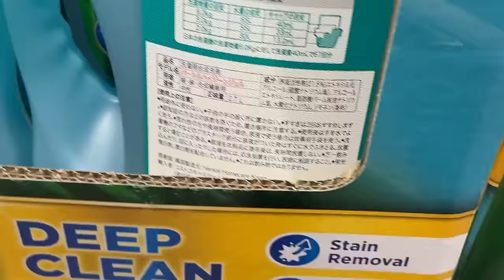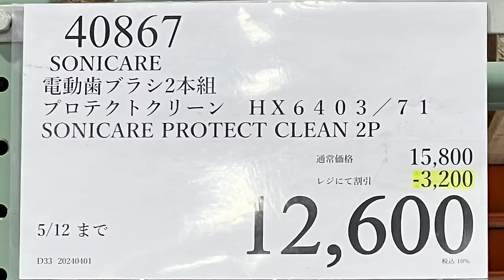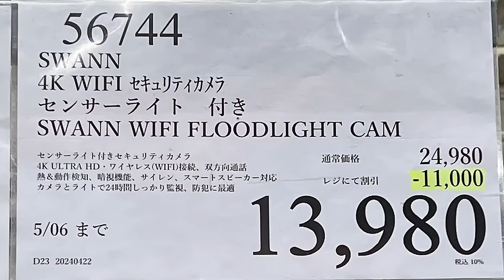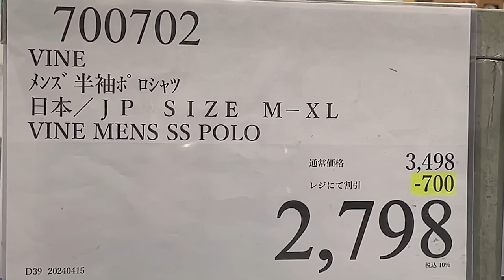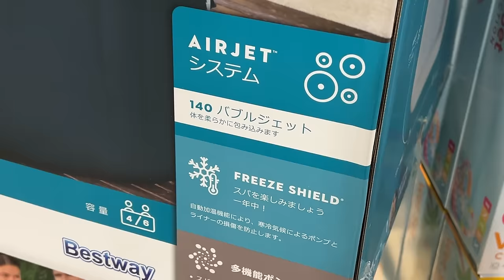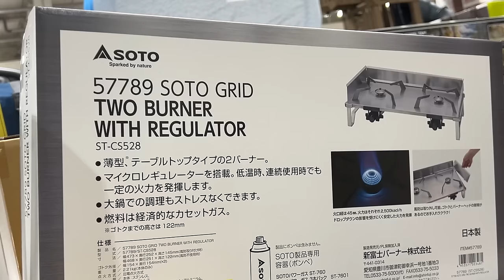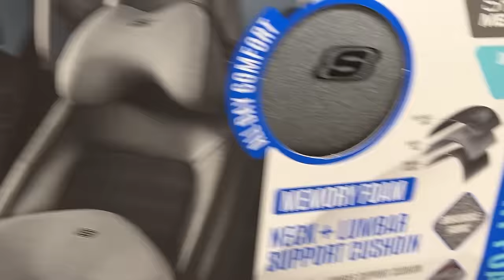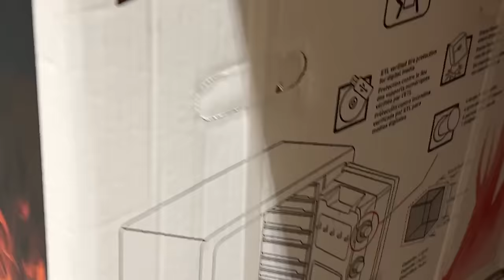【コストコセール情報】04月4週目-週末-後編 食品 生活用品 パン 肉 お菓子 キャンプ キッチン おすすめ 最新 クーポン 購入品